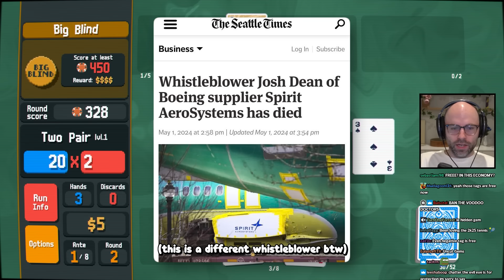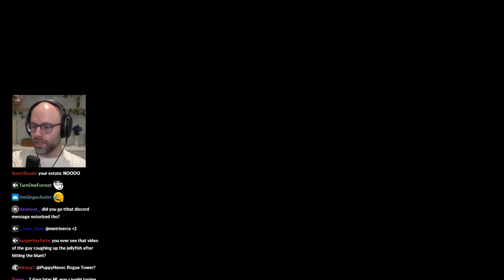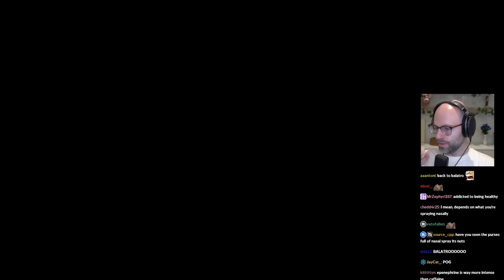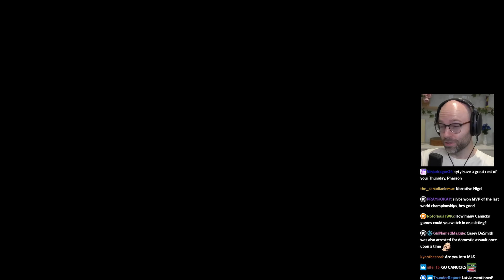the art of tower defense - Bits and Banter [05/02/2024]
just one more run COPIUM

00:00:00 Costco etiquette
00:01:40 Lebron James scream if you love Balatro
00:02:26 NL on the 2nd Boeing whistleblower
00:03:21 NL on Euphoria
00:04:15 Gone with the Wind (2024)
00:05:25 NL reviews brust coffee
00:09:38 NL on smoothies
00:14:26 pay by the kernel popcorn
00:18:27 NL will not play Pokerogue
00:23:36 NL learns what librarian do
00:28:03 e
00:32:00 Hex Guardian
00:36:56 The Art of Tower Defense
00:41:16 NL isn't much of a manager
00:43:13 NL sucks
00:46:21 the lung butter persists
00:48:15 the mewnd virus has infected NL
00:49:14 NL on Dan's cheese habit
00:52:35 NL hates men
00:55:48 NL pulls a Pewdiepie
00:58:44 NL on Crumbl cookies
01:02:43 the NHL went soft